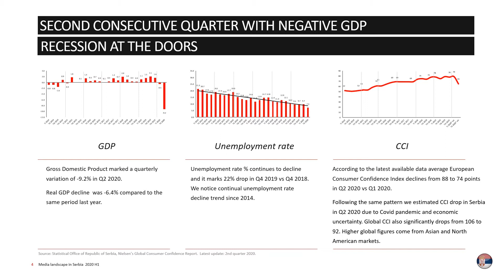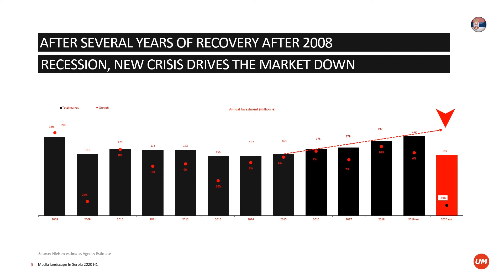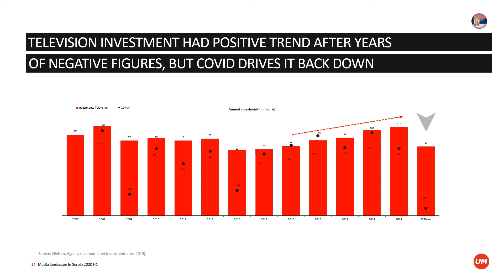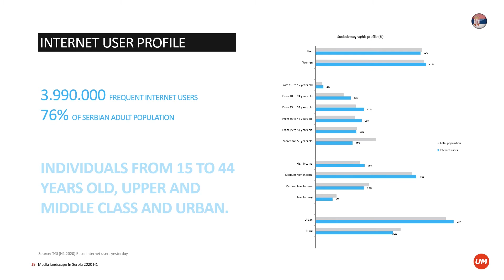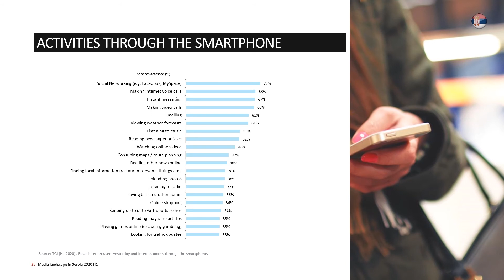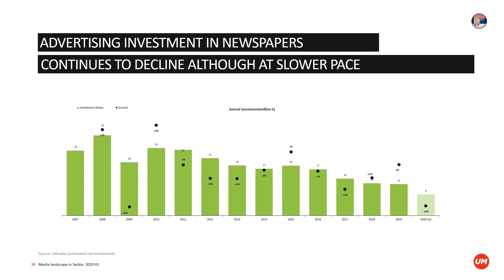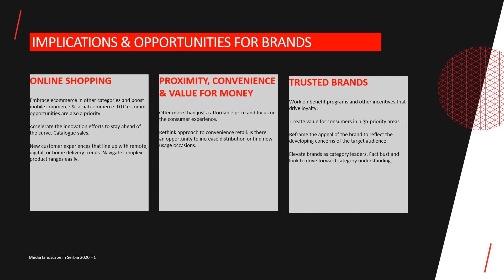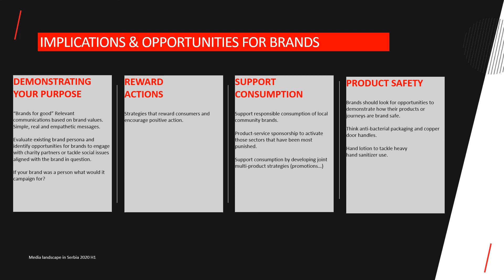Trends in media consumption and advertising: Serbia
by Vanda Kučera